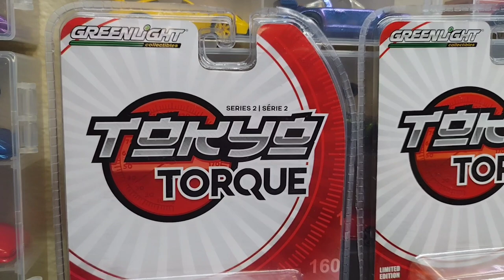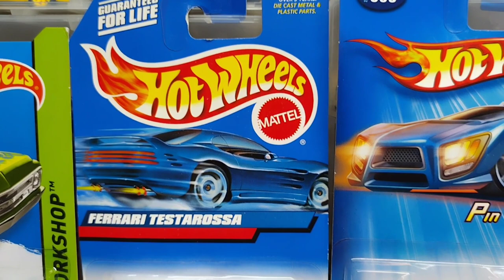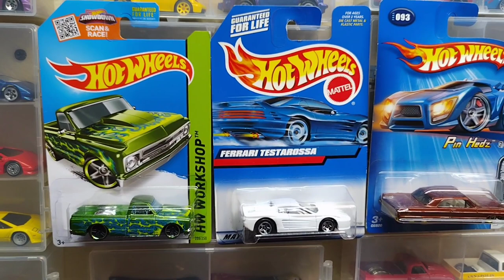NOS LLEGÓ CORREO EL DIA DE AYER ESTO ES LO QUE LLEGÓ DE LA PÁGINA DEL 👿👿👿